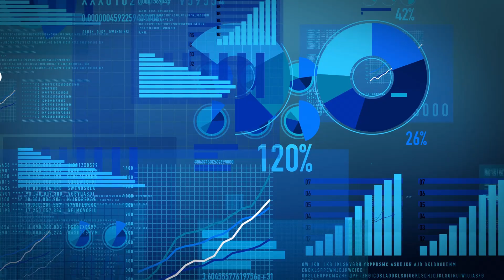Engine Technology: The Google "Searchless" chess engine!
While surfing, I came across a Reddit post pointing to this new scientific paper from Google DeepMind
Amazingly, it's from Google Deep Mind,  it's about chess... but it's NOT AlphaZero! The DeepMind reserachjers have tried to build a "searchless" chess engine which doesn't need to calculate to find great moves! I compare it to Leela 1-node (about which I've written a lot, for example in "The Silicon Road to Chess Improvement")  and try to assess its strength from the games published in the paper!

I’m grandmaster Matthew Sadler, a 2-times British Champion, and ranked in the world’s top 50 for many years. I’m also a prolific author. My latest book "Re-Engineering the Chess Classics" appeared in May 2023. It uses the techniques described in "The Silicon Road to Chess Improvement" to analyse afresh thirty-five of the most fascinating and complex chess games ever played by World Champions and other top grandmasters.

(Paperback English edition)

"The Silicon Road to Chess Improvement" – which came out in October 2021 is, just like this channel, all about learning from and training with engines. My previous book, the award-winning Game Changer – written together with Natasha Regan – brought the amazing chess games of DeepMind’s AlphaZero to the world.

"Game Changer" came out on 20th January 2019 and won the prestigious ECF Book of the Year and FIDE Book of the Year prizes for 2019! The Game Changer chess book is available in print and digital versions from these links: